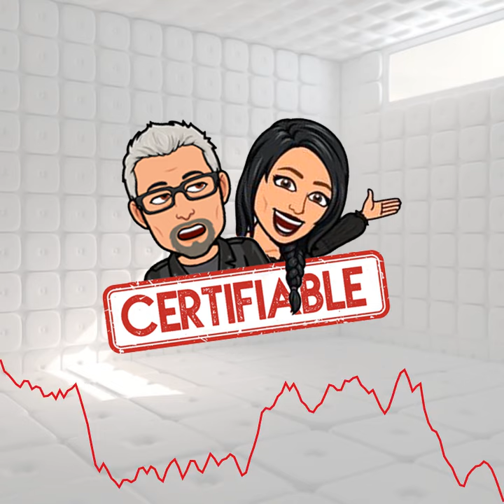Car Sex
Mary shares her New Year's Eve sexual exploits and reveals her secret for not getting caught. -- it's FREE!

Written, Performed and Produced by Phil Autelitano and Mary L. Wallace